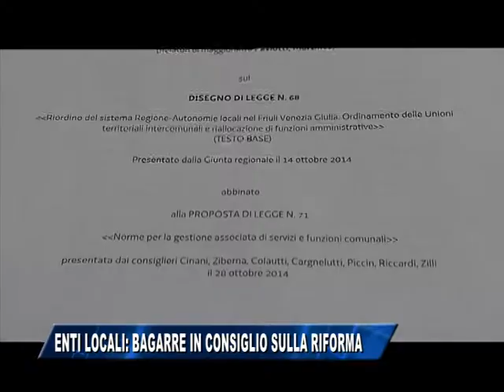ENTI LOCALI: BAGARRE IN AULA SULLA RIFORMA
Ieri sera il via libera del Consiglio regionale alla riforma degli enti locali: un voto tutt'altro che indolore, con la polemica uscita delle opposizioni dall'aula